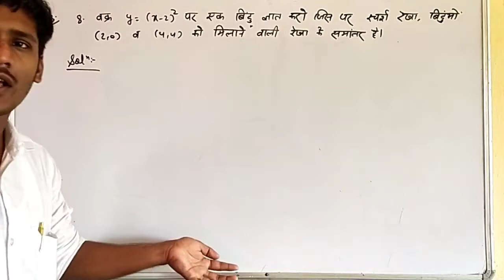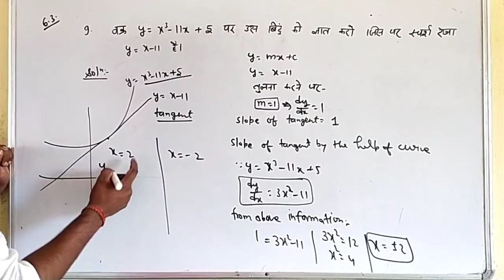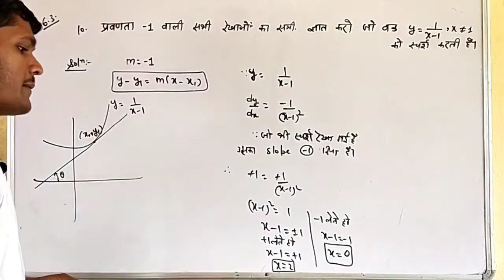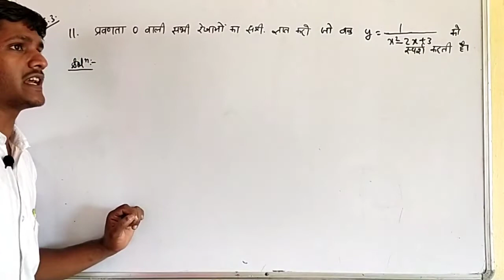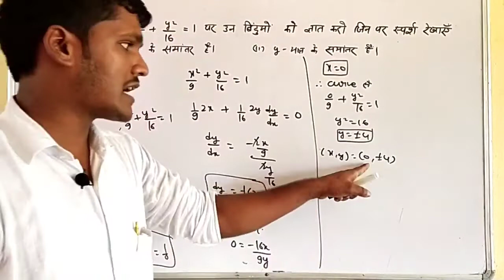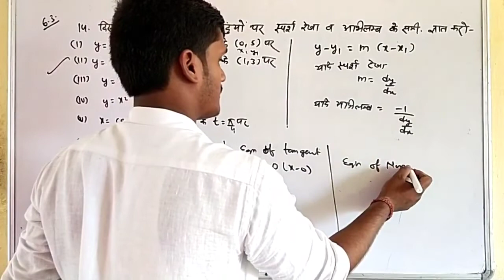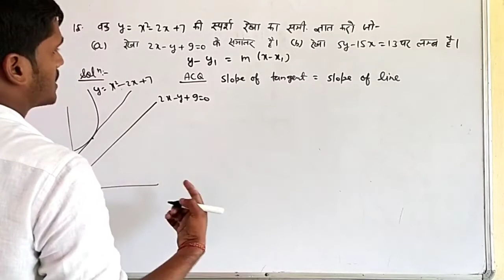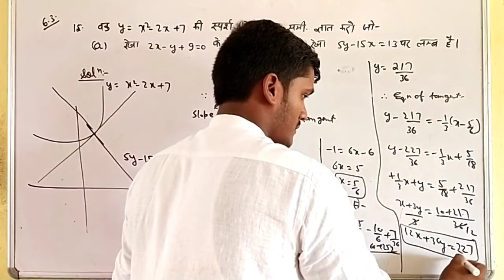12 maths chap 6 L 07 | application of derivatives | solve exercise 6.3 (8to15) | tangents & normals